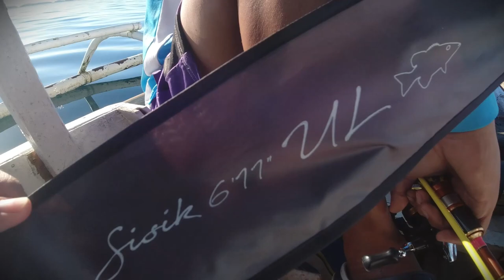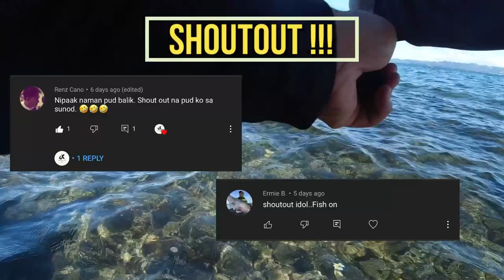Vlog # 006 | New Spot In Samar | Ultra Light Fishing Samar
Good Day Master, Multiple Stikes sa bagong Rod ko SISIK 6'11 UL + one lure challenge

Vlog Title: Vlog # 006 | New Spot In Samar | Ultra Light Fishing Samar

Setup | UL

Rod: Relix Nusantara SISIK 6'11 UL
Reel: Sharky III 1000s
Braid: LoneWolf 8lbs
Leader: Anglerbasics Haploom 12lbs
Lure: Tsurinoya 6.1g

Kung gusto ng ROD and REEL just DM me in my fb